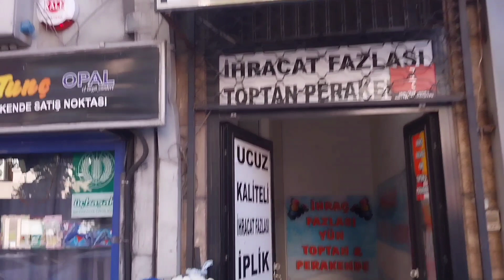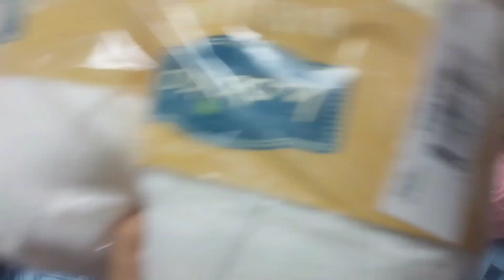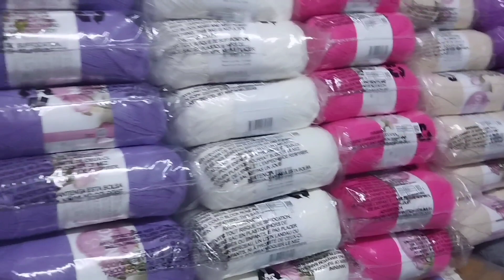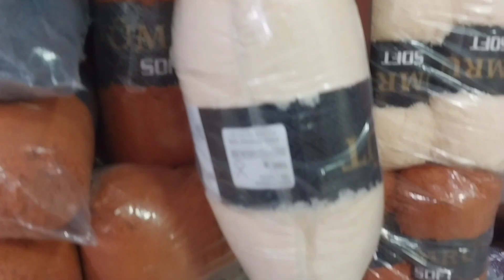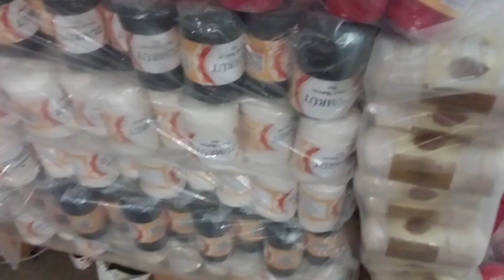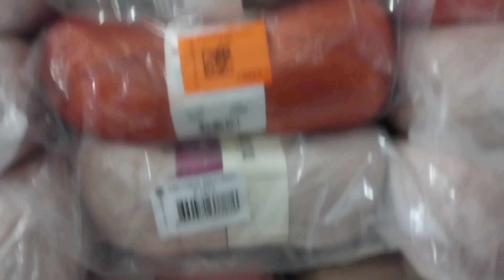Ankara'nın En Ucuz İpçisi Dede: Toptan ve Perakende İp Satışında Dev İpçi Macerası!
Hacıbayram Mahallesi Denizciler Caddesi No 2 Ulus Ankara
Merhaba sevgili izleyiciler! Bugün sizleri Ankara'nın en ucuz ipçisi olarak ünlenmiş ve halk arasında "Dede" lakabıyla anılan eşsiz bir karakterle tanıştıracağımız heyecan dolu bir videoya davet ediyoruz. Sizler için, Ankara'nın dillere destan ipçisinin rengarenk dünyasını keşfettik ve kameralarımızla yakaladık.

Bu eşsiz karakter, toptan ve perakende olarak satış yaptığı dev ip çeşitleriyle şehrin dört bir yanındaki insanların ilgisini çekiyor. Gezimiz boyunca, Dede'nin renk renk, boy boy ip çeşitlerini ve her zevke uygun modellerini göreceksiniz. İşte sadece birkaç adım ötede gizlenen bu renkli dünyanın sırları!

Videomuzda, Dede ile olan keyifli sohbetimizi ve onun ipçilik serüvenini paylaşacağız. Kendisinin bu alandaki deneyimleri ve hikayeleri, hem işin inceliklerini öğrenmek isteyenlere rehberlik edecek hem de gülerken izleyeceğiniz bir dizi anı sunacak.

Eğer siz de ekonomik ve kaliteli ip alışverişi yapmak isteyenlerdenseniz, bu video tam da sizin için! Ankara'nın en ucuz ipçisinin dünyasına göz atın, renk renk ipler arasında kaybolun ve en uygun fiyatlarla nasıl ip bulabileceğinizi öğrenin.

Bu videoda, Ankara'nın renkli sokaklarından, en uygun fiyatlı iplerin sırlarına doğru keyifli bir yolculuğa çıkacağız. Dede'nin ipçilik serüvenini keşfederken hem eğlenecek hem de farklı bir iş dalının inceliklerini öğrenme fırsatı bulacaksınız. Hazır mısınız? O halde videomuzu izlemeye başlayın ve Ankara'nın en ucuz ipçisiyle tanışın!